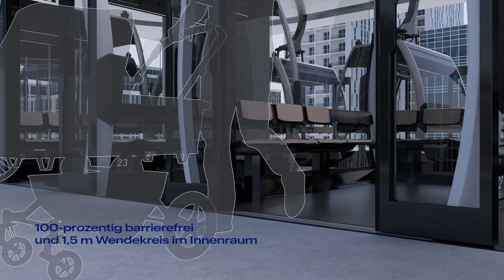Doppelmayr/Garaventa - 20-MGD - Deutsch (2023)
Mit der 20-MGD hat Doppelmayr ein kosteneffizientes Einseilsystem geschaffen, das insbesondere im urbanen Raum seinesgleichen sucht. Die neuentwickelte Doppelklemme D9000 erlaubt ein Fahrzeug für bis zu 20 Personen. Der autonome Betrieb (AURO) ist auch mit der neuen D-Line Variante möglich.